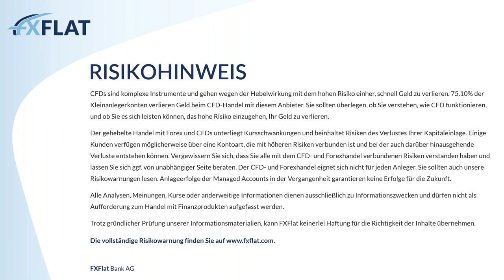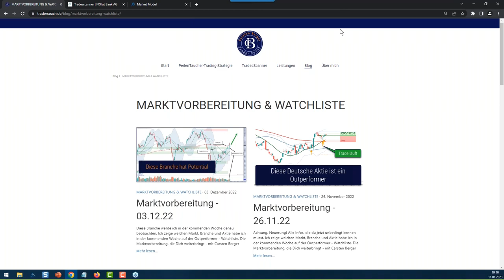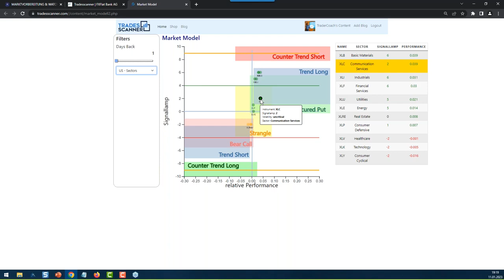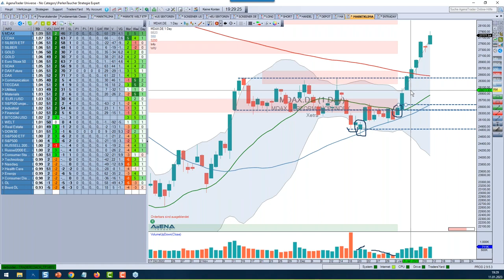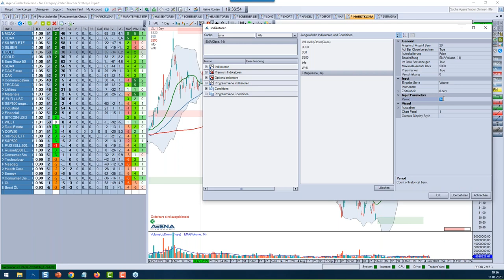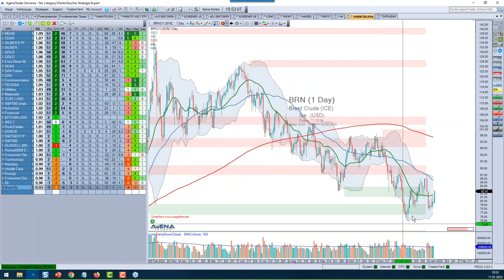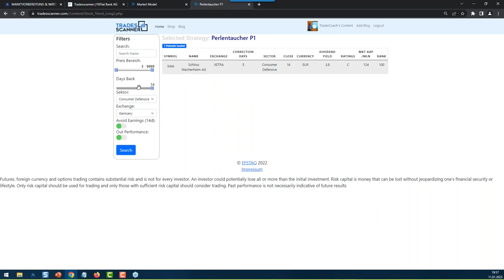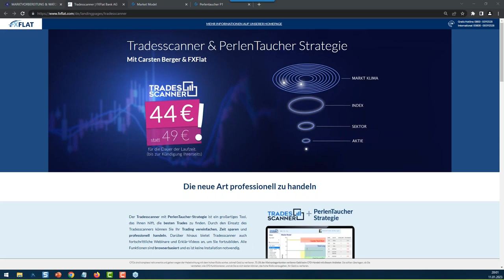Carsten Berger - Kursgewinne durch Börsensektor Analyse 11.01.2023